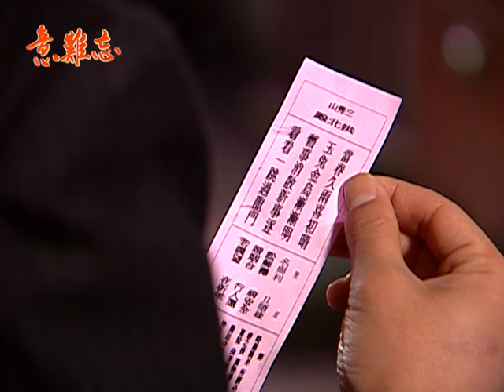意難忘 EP203｜民視經典回味系列